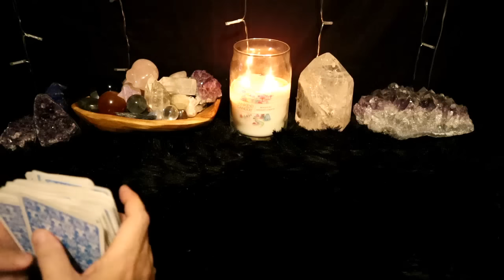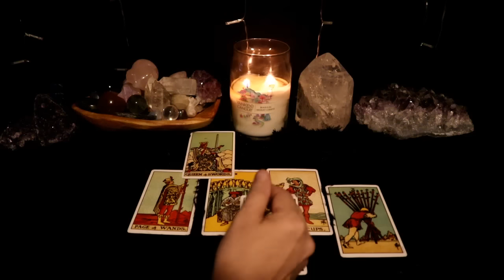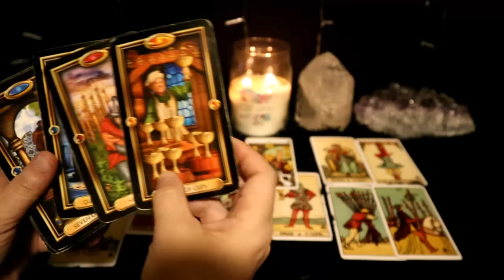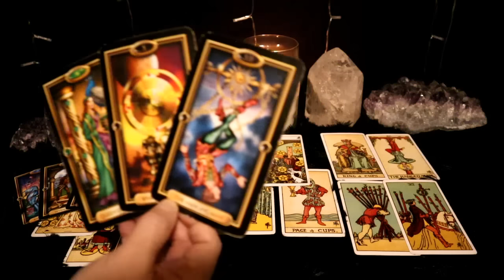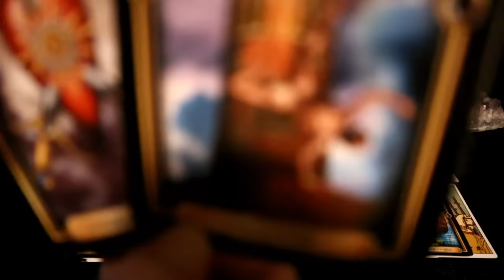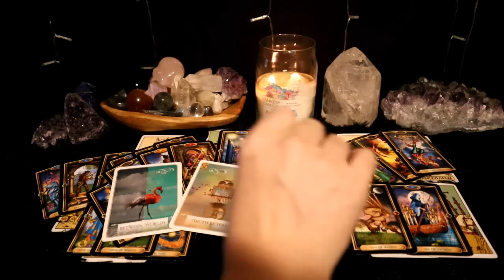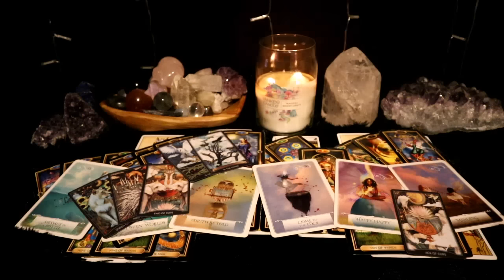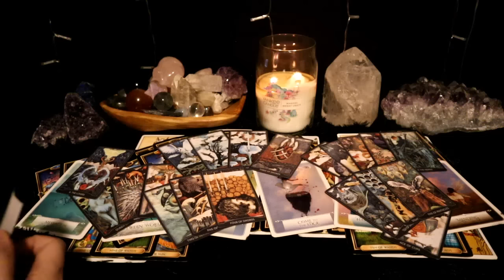Aries - an exciting change brings happiness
Cards: Arcanum Tarot; Lenormand Oracle.